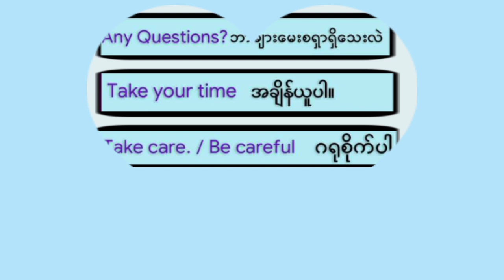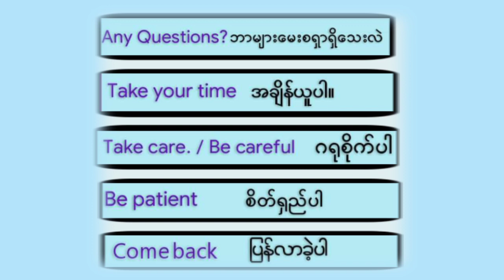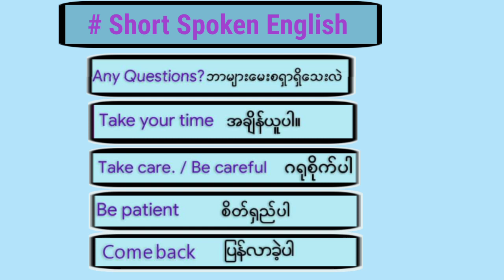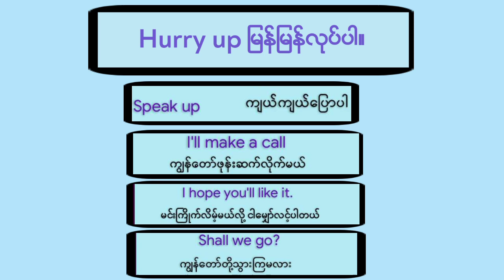Short Spoken English | One Line Spoken English | Rohingya Burmese English by Armaan Sir...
The ASL English coaching is a leading institute, was founded by Mr. Armaan Sir.ASL English institute imparts basic to advance English learning to the students of Class 4,5,8,9,10 and other competitive exams.The ASL English institute also provides a class of English for beginners be it a School students or aspirants of various competitive exams others.

  •"Distance must not be the barrier in accessing quality education"This has been the idea behind lunching "The ASL English You Tube Classes".

•The ASL English course provides:
•English Grammar
•Objective English
•Writing Skills and Descriptive English
•Doubt Class

 So,let's learn English with Armaan Sir

•If you have any Doubts,Query,Suggestion please comment in the comment section.

Study hard,Allah bless you

Long Tags,

•ASL Rohingya English Speaking Course
•Rohingya English Speaking Online
•Rohingya English Speaking
•Rohingya English Club Speaking
•Rohingya Spoken English
•Rohingya Spoken English Club
•Rohingya Englsh Speaking Course
•Rohingya English Song
•Rohingya Online Spoken English Tv
•Rohingya English Club By Armaan Sir
•Rohingya Music Tv Education
•Arkan Speaking English
•Rohingya English Learning General Knowledge
•Rohingya Learning Institute
•Rohingya English Language
•Rohingya English Learning
•Arkan Rohingya Best English Class
•Arkan Rohingya Best English Club
•Rohingya Burmese To English Club
•Rohingya English To Burmese Club
•Rohingya Best English Class
•Arkan YouTube Channel
•Rohingya English Burmese Class
•Learn English in Rohingya
•Rohingya Online Education
•Rohingya English Learning Center
•Rohingya Daily English
•Rohingya Advance English
•Rohingya Must Watch English
•Rohingya Student's Goal
•Rohingya Students Carear
•Rohingya Number One Online Teaching Channel
•Rohingya Biggest Learning Center
•Learn Spoken English With Stylish Armaan Sir
•Study Spoken English by Conceptually With Armaan Sir
•Rohingya Fundamental English
•Rohingya Intermadiate English
•Rohingya English News Related Vocabulary
•Myanmar Burmese Rohingya English Course
•Arakan News Agency Fundation

Short Tags,

•Rohingya English
•Rohingya Music Tv
•Basic English
•Rohingya Daily English
•ANA
•Arakan Time
•Arakan News
•Rohingya News
•Rohingya Situation
•Rohingya Condition
•EnglishVocabulary
•EnglishSpokenWords
•Rohingya Tv
•Arakan Tv
•Myanmar Tv
•Rvision
•Rvision News
•RohingyaVision
•Rvision
•RvisionNews
•DailyNewsToday
•Rohingya Technology
•Rohingya Tech Support
•Rohingya Camp
•Rohingya Girl Channel
•Rohingya All Channel
•News Rohingya
•News Arakan
•Rohingya Right
•Rohingya Ringtone
•Technical Shobbir
•Technical News
•Technical Shobbir Lesson
•Technical Shobbir
•Rohingya Voice
•Rohingya Right Team
•Rohingya Muslim
•Rohingya Islam
•IMO Rohingya
•Rohingya Call
•Rohingya Music
•Rohingya Song
•Rohingya Call Vedio
•Rohingya Cartoon
•Rohingya Army
•Rohingya Atakan Army
•Rohingya Tarana
•Rohingya Muslim News